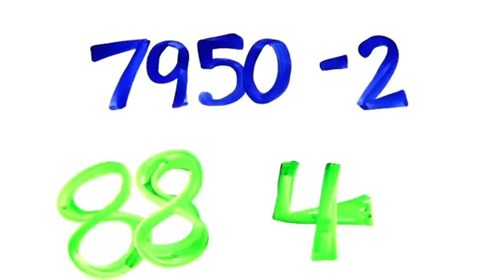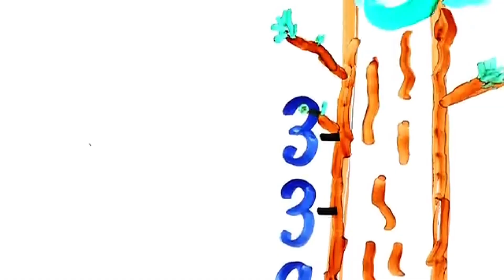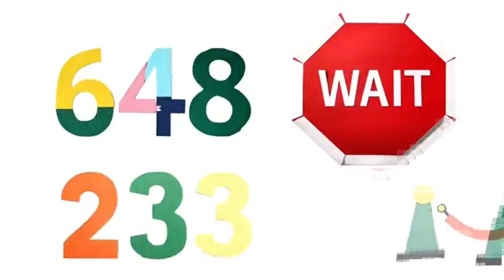The Pi Song 3.14 (Memorise 314 Digits Of π)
hey a video here
credits to @AsapSCIENCE